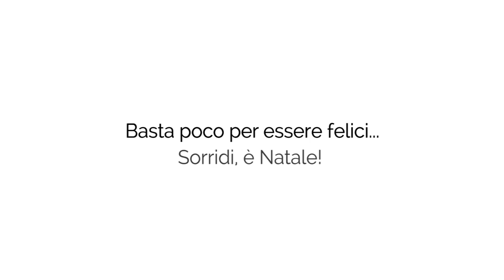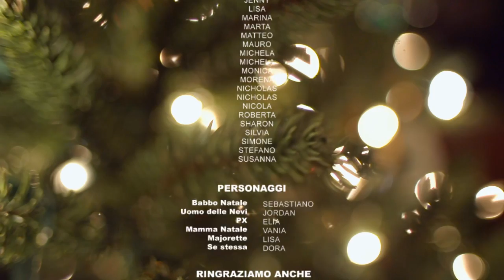Buon Natale dallo Sporting Club Noale! (2016)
La felicità sta nelle piccole cose, i bambini lo sanno 👧👦
Sorridi, è Natale!❄️❤️